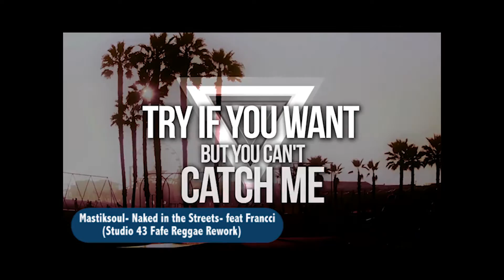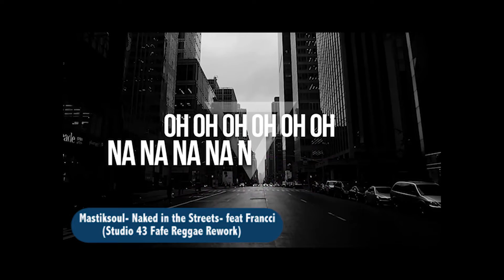Mastiksoul- Naked in the Streets- feat Francci (Studio 43 Fafe Reggae Rework)